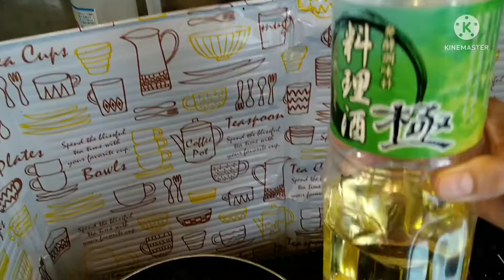PORK RICE BOWL/BUTADON/QUICK Filipino Style Recipe/JAPAN Home Cooking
Butadon or Pork rice bowl is a japanese recipe that i cooked in Filipino way. Easy to follow and so delicious that every one surely will love to eat.
Ingredients:
300g pork strips
Minced garlic/ garlic paste is ok
Sliced onion
Ginger paste( optional)
4tbsp.sake or rice wine
4tbsp light soysauce
4tbsp.mirin
1/4 tsp. Dashi or 1/4 cup chicken stock
Sugar (optional
Seame oil/ any kind of oil is ok

 Note: Proceduce how to cook is in the
Please give it a try.
Surely you will love this easy and
 Quick recipe.